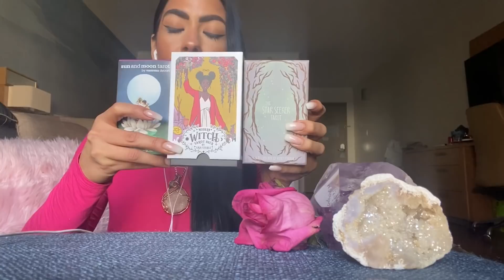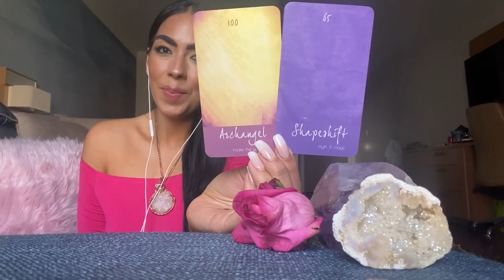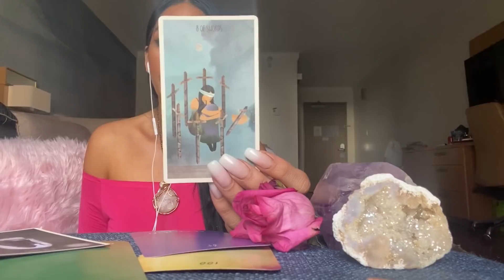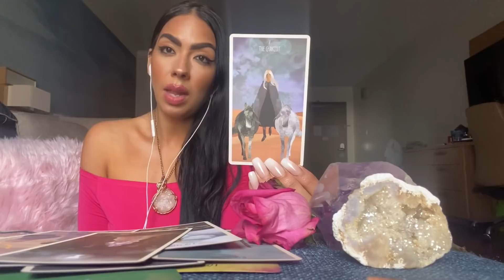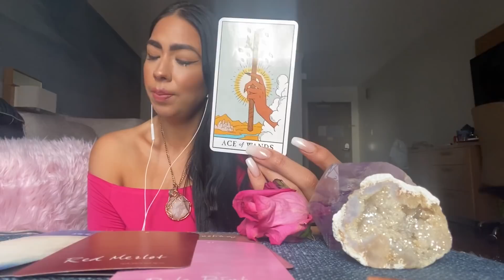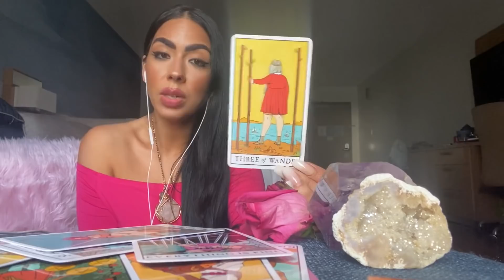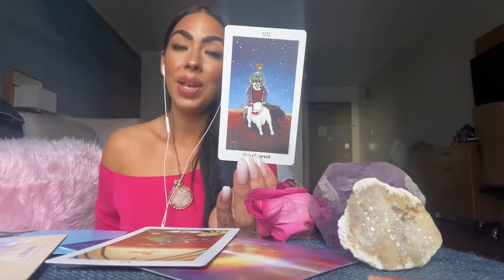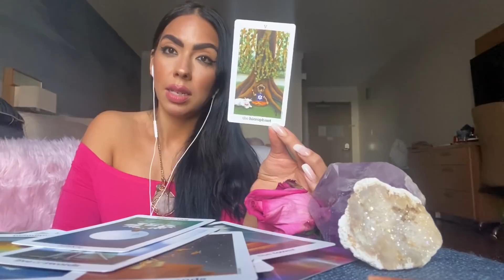SINGLES! What's Manifesting For You in Love?/ Who is coming Towards You? PICK A CARD Tarot Reading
Same/Day 🚨 Emergency Readings
1Qs = $20.00 Emailed - detailed
24 hour turn around. Full hours from payment!

4 full business days!

1Qs = Emailed Response
2Qs = Email “ “

Announcements: 0:00 -

Pile 1: 6:55
Pile 2: 32:18
Pile 3: 47:22